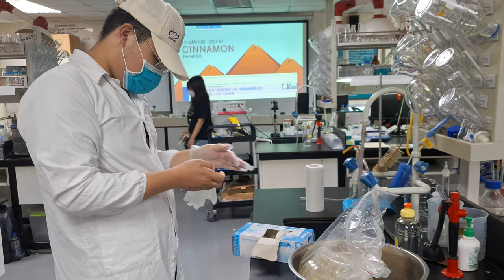20241007a 說明生物廢棄物及培養皿如何滅菌